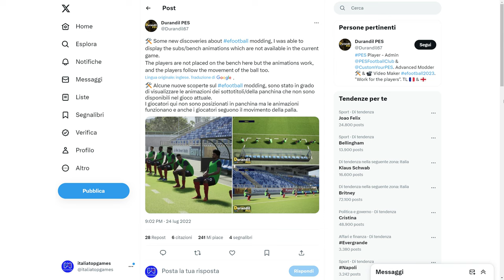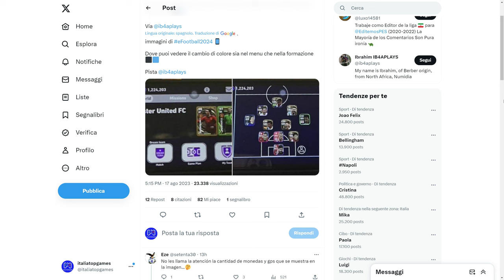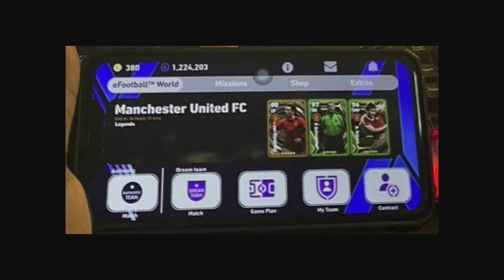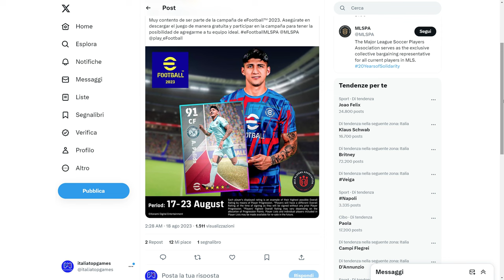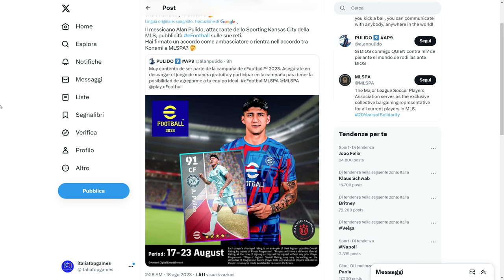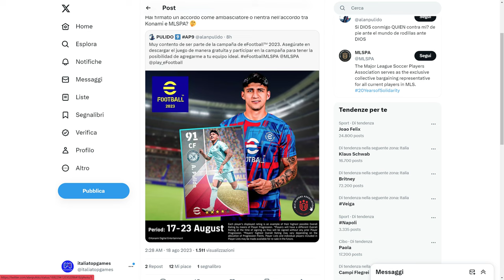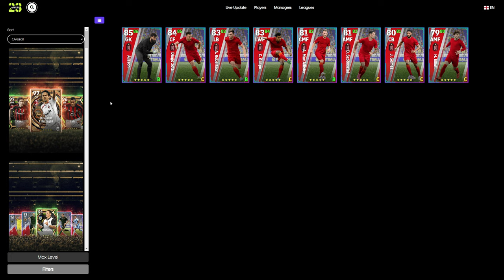eFootball 2024 tra Menu, colori, indizi e pillole di info, eFootball 2023 ecco il pool di lunedì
Nell'attesa che Konami presenti davvero efootball2024, influencer e appassionati di tutto il mondo vanno avanti a pillole di info, indizi e colori del menù. Di certo invece c'è il prossimo pool che arriva lunedì in efootball2023